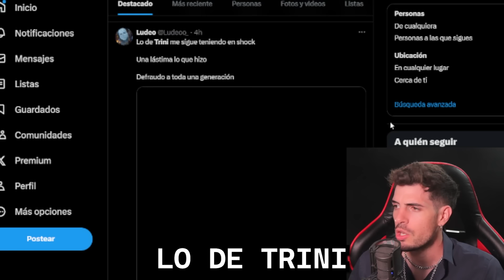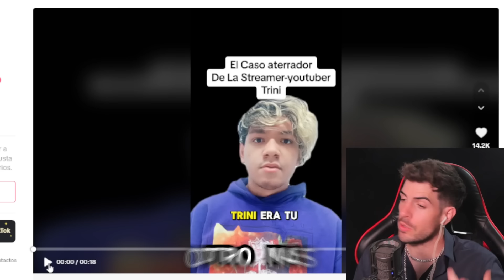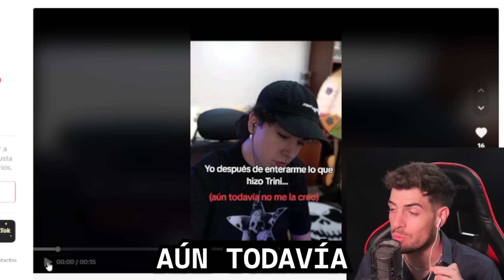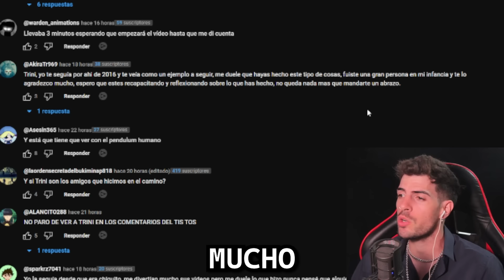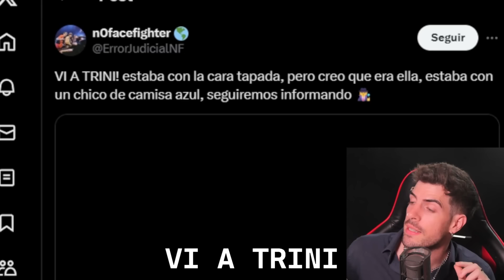¿QUE PASO CON TRINI? | La Youtuber que HIZO lo PEOR! - Video Polémica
¿QUE PASO CON TRINI? | ¿Quien es REALMENTE TRINI? QUE HIZO LA YOUTUBER? - Video